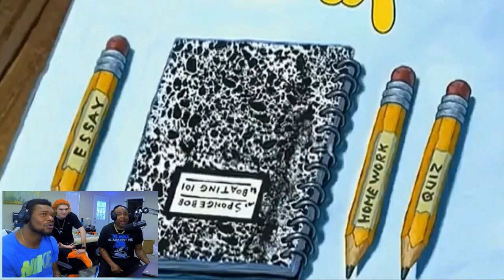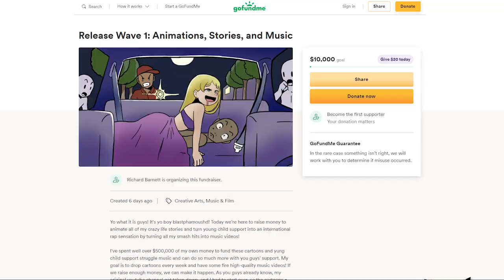Ultimate Dirty/Adult Jokes in Kids TV Shows Compilation 1